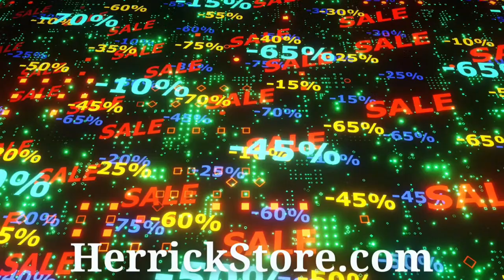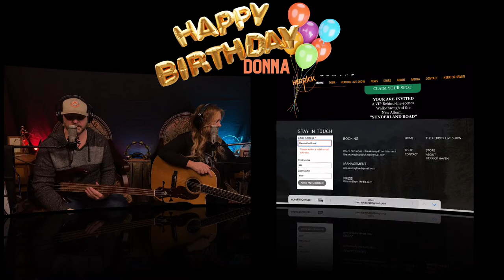The Herrick Live Show - 12/1/2022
Donna's Birthday Celebration Show